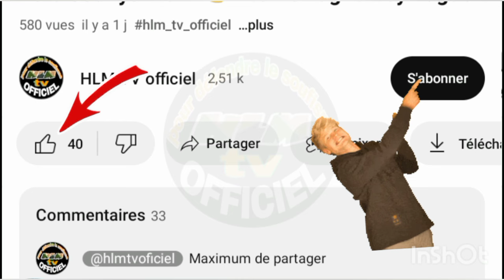Oustaz Modou Kama Thiaw fén yi oustaz Oumar Diallo fén ci Baméelu Abdou Khadir Diaylani